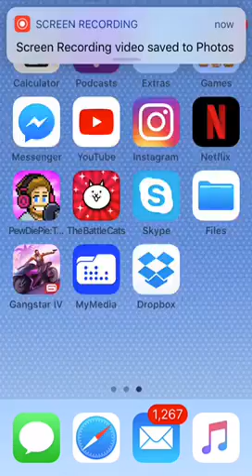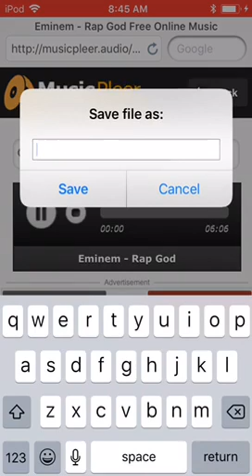How to download free music on my media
This will let u get sick free music it is so cool😀